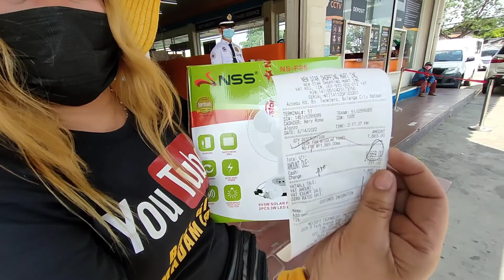Surpresang Solar para kay tatay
SALAMAT SA PANONOOD AT SUPORTA❤